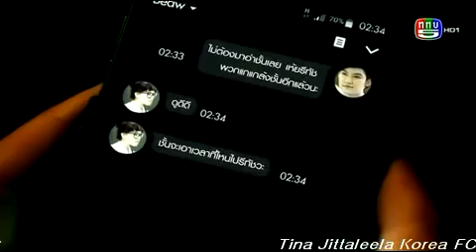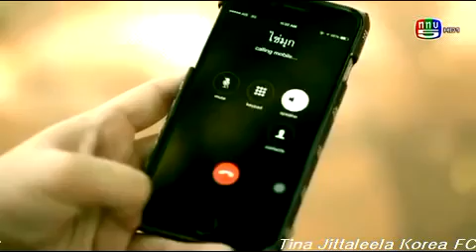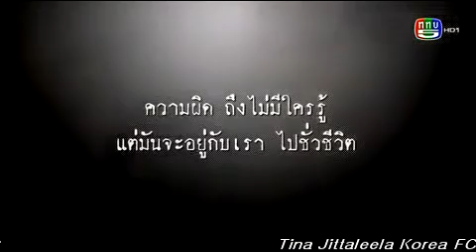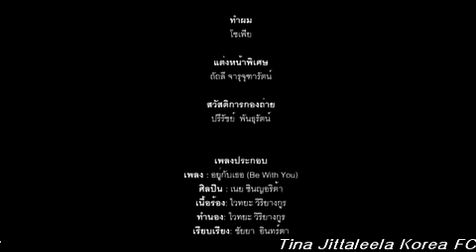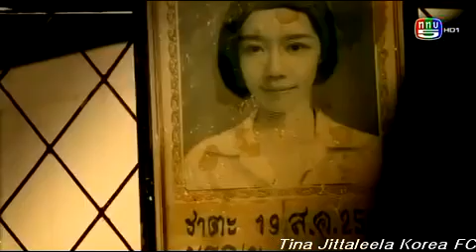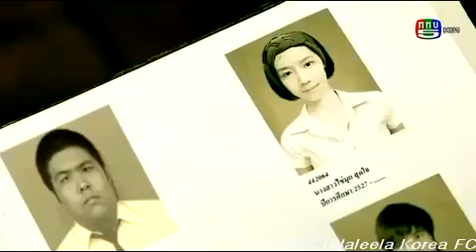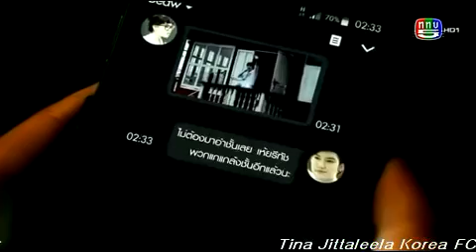Tina Jittaleela New Series (Horror friend) 1th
Tina Jittaleela's Korea Fan page 티나의 한국팬페이지.

 TJB字幕组..I greatly appreciate your taking the time and trouble!! Many fans of Tina. Like it^^ ..

 Tina Jittaleela's Korea Fan page 티나한국팬페이지.

เรื่องสยอง ผองเพื่อน 25 ธันวาคม 2558 1/3 HD - เพื่อนพี่ พี่เพื่อน.